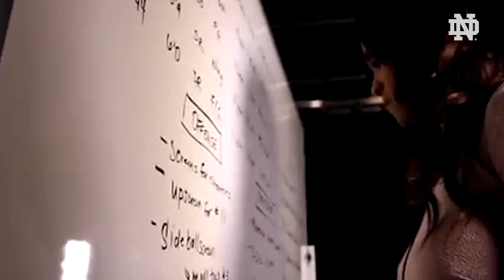The Ivey Era (2020)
A new chapter in Notre Dame women's basketball begins October 14, 2020.